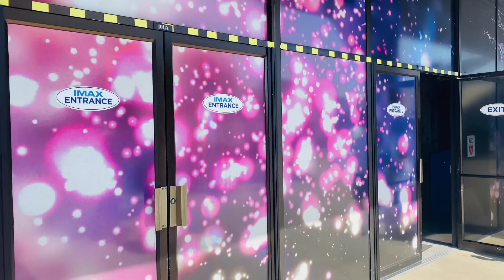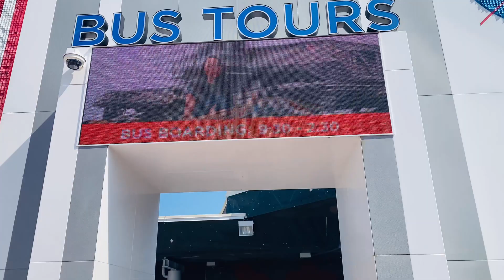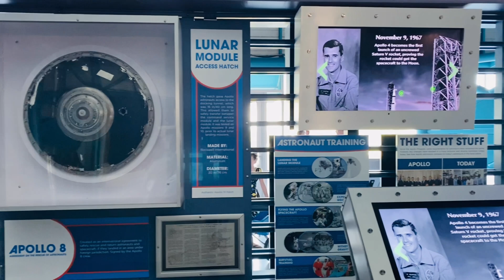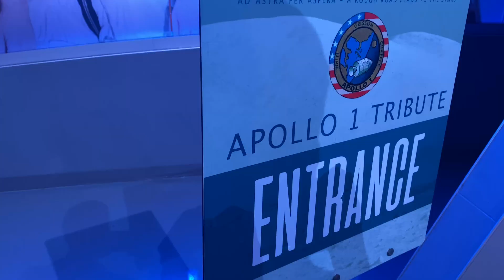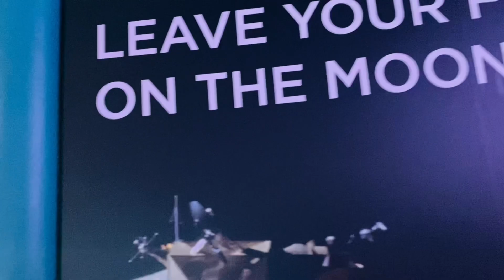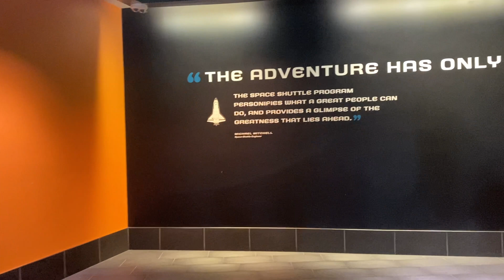અમેરિકા નું નાસા સ્પેસ સેન્ટર કેવું છે? | NASA Space Center visit in Gujarati | Kennedy Space Center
This video is in Gujarati Language about my recent visit to NASA's Kennedy Space Center.

1. NASA's Kennedy space center visitor complex.
2. NASA's Kennedy space center Orlando Florida visit.
3. NASA space center vlog in Gujarati.
4. Cheapest ticket for Kennedy space center, Orlando, Florida.
5. Information about NASA's Apollo Launch
6. Rock from Moon touching moment.
7. IMAX experience at NASA's Kennedy space center
8. NASA's space center orlando florida
9. How is NASA's Kennedy space center
10. Kennedy space center visitor guide
11. NASA USA visit in Gujarati

Kennedy Space Center, one of 10 NASA field centers, is a premier multiuser spaceport with more than 90 private-sector partners and nearly 250 partnership agreements. The presence of commercial companies at NASA's Kennedy Space Center is larger than ever before, enabling us to embark on a new era of space exploration. Although Kennedy is the agency's main launch site, the center also is home to facilities that research and develop innovative solutions that government and commercial space ventures need for working and living on the surfaces of the Moon and other bodies in our solar system.

Location Address:
Kennedy Space Center

Are you heading to Kennedy Space Center and wondering what all there is to see and do? In this video, I'll go over every one of the attractions to help you plan your day at Kennedy Space Center.

Take a look inside the only Central Florida attraction that takes you inside America's space program, and puts you nose to nose with the last Space Shuttle to fly around the planet, Space Shuttle Atlantis. Get an insider's view of the Kennedy Space Center on one of our exclusive bus tours, or book a special lunch with an astronaut, ask questions, and take a picture.

In this video I am taking a trip to the Space Coast and visiting the Kennedy Space Center for the very first time! This was an awesome experience that allowed me to get up close and personal with real rockets and other parts of NASA history that will satisfy any hardcore space fan or novice (like me!). In particular we take a shuttle to the Apollo/Saturn V Center and see the LARGEST rocket ever flown, visit the space shuttle Atlantis exhibit and the Astronaut Hall of Fame.

In today's vlog we head to the Space Coast to Kennedy Space Center for the grand opening of their newest exhibit and ride in Gateway: The Deep Space Launch Complex! Where we discover the current and upcoming cutting edge innovations of space exploration from NASA and their partners. Then enter the spaceport of the future and launch aboard one of four unforgettable journeys to distant worlds on an immersive ride. We were able to show you the static video portion of the ride as well! We also got to see space flown artifacts, that was one of my favorite parts of the new exhibit! We also take a look at the Space Shuttle Atlantis, which was the last Space Shuttle ever flown. This was a really exciting trip to KSC and we hope you had fun joining along on this adventure!

Vlogging Gear: